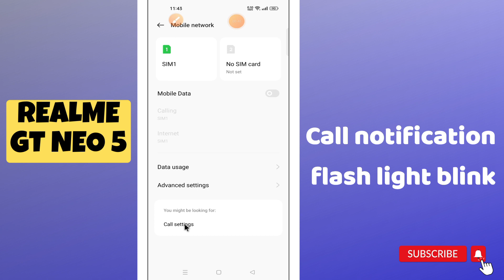Realme GT Neo 5 Call notification flash light blink || Call notification Flash light blink setting